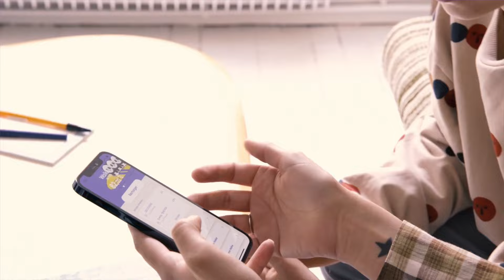Porte-Monnaie Familial sans contact (Enfant et Plus...?) - Money Walkie Tuto Complet (Banque Enfant)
🟢 Envie de rejoindre Money Walkie ?
Utilisez ce code à la création de votre compte sur l'application mobile
et obtenez 10€ crédités sur votre Walkie
avec le CODE : TIME19272

Ou si ça ne marche pas,￼ recevez 5€ avec le code : QUAR968